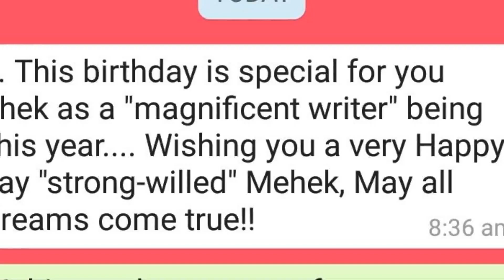Book reviews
We are born LOVERS